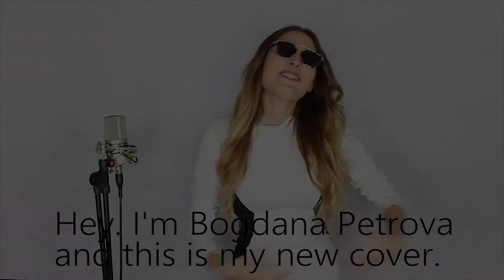Selena Gomez ft. Marshmello - Wolves (Cover by Bogdana Petrova)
Booking / За участия и медии
BogdanaPetrova
contact with me on / Пишете ми на